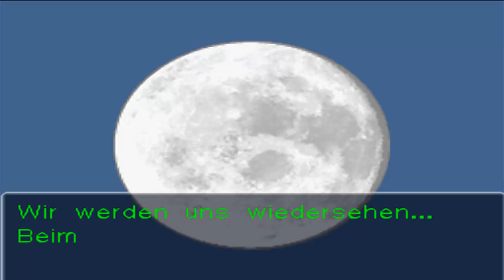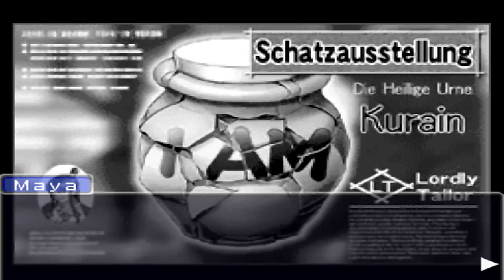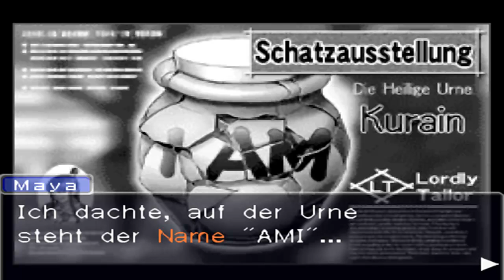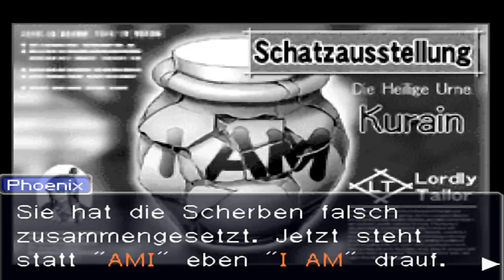Phoenix Wright Trials and Tribulations - Let's Play Phoenix Wright Trials and Tribulations [German] (NDS) Part 7: Beginn Fall 2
Let's Play Phoenix Wright Trials and Tribulations [German] (NDS) Part 7 Beginn Fall 2:

Heute beginnen wir mit der 2. Episode: Der gestohlene Wandel
In Lordly Tailor beginnt eine Ausstellung über Mayas Heimatdorf Kurain, zumindenst sollte es das, denn wie immer kommt etwas dazwischen.